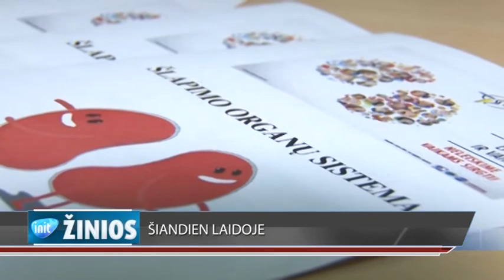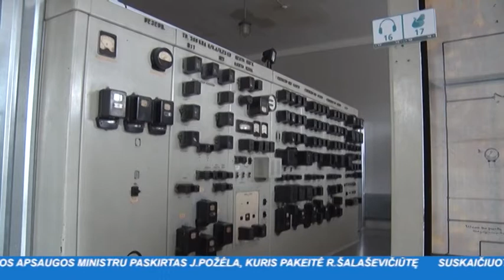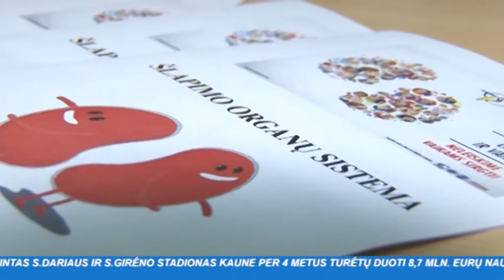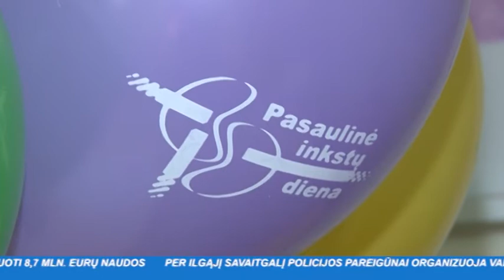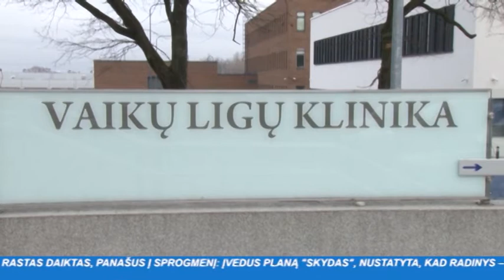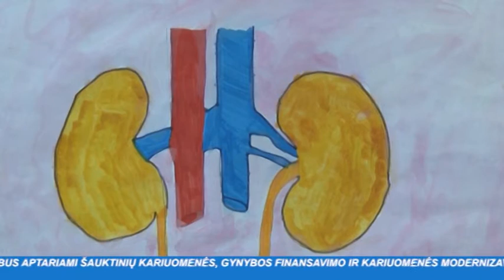INIT TV ŽINIOS 2016-03-10